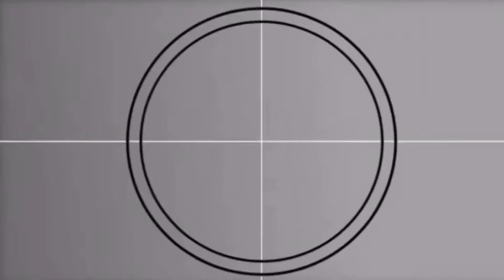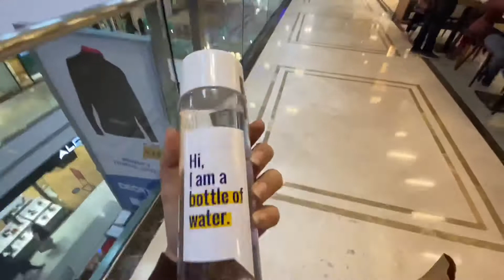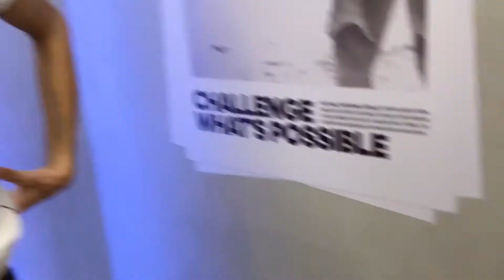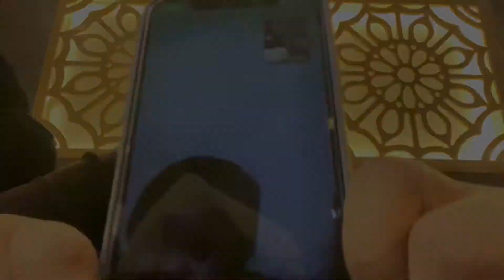Sephora did this to me 😒 | DLF Mall of India ❤️ | The G World 🧿